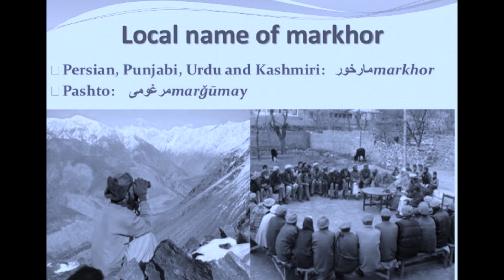Markhor Ki Kahani..The Story of A Markhor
This is a Humble Tribute to Pak Army and Pakistan Secret Services..from PakistanRadio.Net..Proud to Be Pakistani..